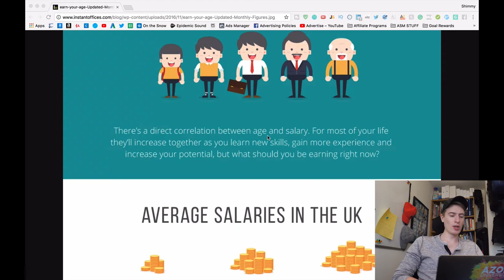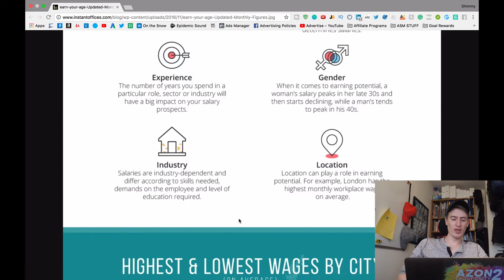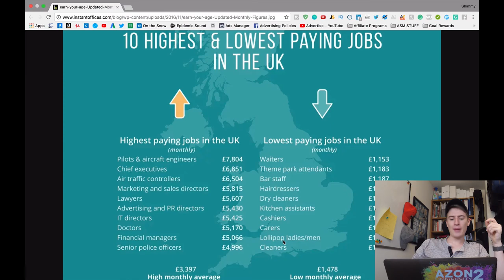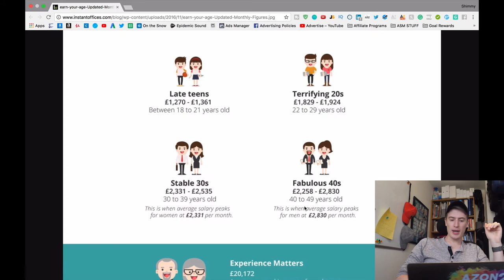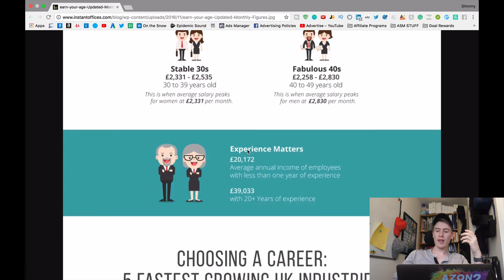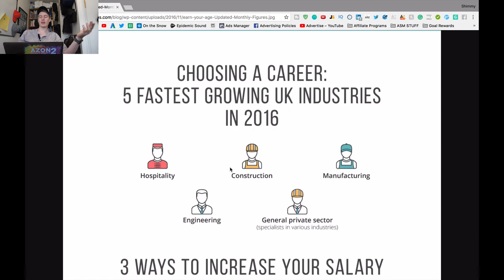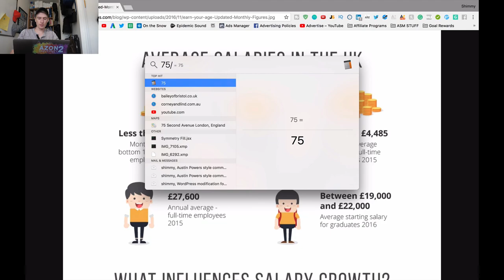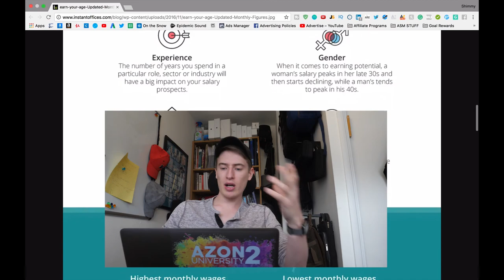What Is the AVERAGE Wage in the U.K - Compared to An INTERNET Business!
Free No Obligation 20-minute Amazon FBA Strategy Consultation from a 6 Figure Amazon Seller (Worth $200)

🔥🔥New Here?🔥🔥
👋Hey,